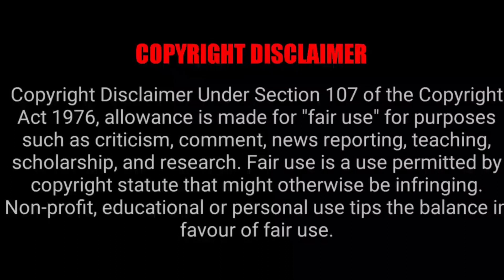SEVEN DEADLY SINS EPISODE 4X14 REACTION MASHUP!! [ RE-UPLOAD]